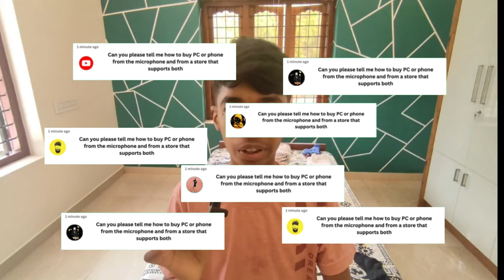റൂം ക്ലീൻ ചെയ്തുകൊണ്ടിരിക്കുന്നതിനിടയിൽ പതിനാറിന്റെ പണികിട്ടി മക്കളെ ഓടിവാ 😂😂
📍ബാക്കി ഭാഗങ്ങൾ ഉടനെ അപ്‌ലോഡ് ചെയ്യുന്നതായിരിക്കും

📍 Starnet Mobiles Arangottukara

📍 Review summary  4.6

📍 Q652+QP Arangottukara, Kerala

📍Good customer service
Good collection of mobiles
Best mobile shop in

📍 instagramstarnet_arangottukara